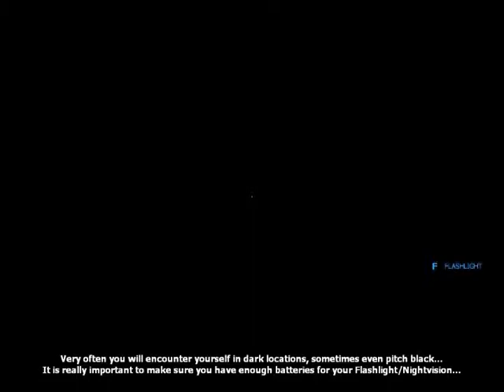Half-Life 2-Underhell Prologue All Bugs And Glitches Part 2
Bugs:

Patio-Chair Arms:Aren't solid as show in the video.

Kitchen:Some of the prop models for several of the food items aren't solid.

Shadows:Some of the shadows from various models turn completely dark in some areas mainly the Shed, Garage and Basement.

Roof Top:A texture is missing one of the shingles and closer to the bottom a small square sized hole in which you can actually see the interior of the house.

Throwing Objects Into Truck:You can drop objects into the driver's seat also anything you throw into the truck when starting the Prologue those items will be permanently gone.

Glitches:

Floating Objects:Pick up one of the models such as the Box Of Flares and let it fall and on top of your head and then crouch. Don't let go of the crouch key and move away from the model it will be floating in mid air.

Training Mode Temporary Weapons:After you have finished using the Glock and S.M.G. throw them through the door way and then exit Training Mode. You can pick them up as long as you continuously throw them you can keep them in the house.

They won't disappear if you throw them outside the front door you can use them in both the Back Yard and Front Yard.

Training Mode Permanent Glock:Once you cycle through using both the glocks throw on of the glocks beside the lever as soon as the screen turns white walk over the glock to pick it up you won't be able to fire with it though.

Training Mode Wooden Crates:Their is an invisible barrier if you place any items on top they will appear as if they are floating.

Main Entrance Doors:If you place the wooden palate in between both doors it will glitch the doors.